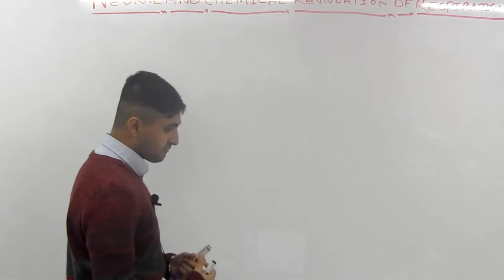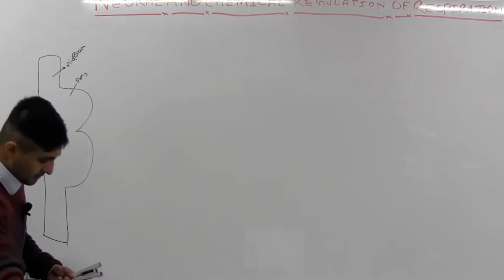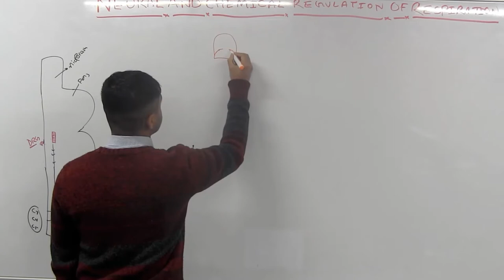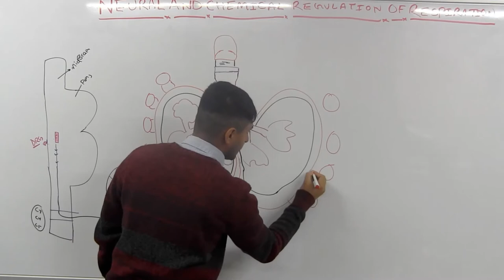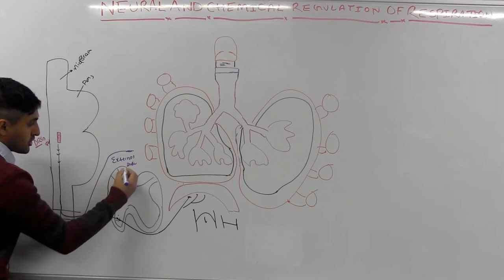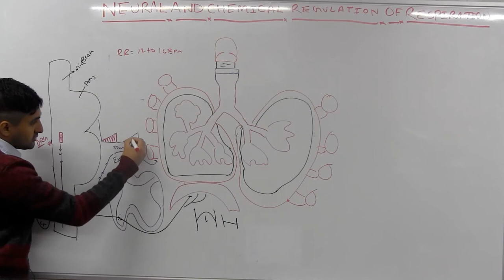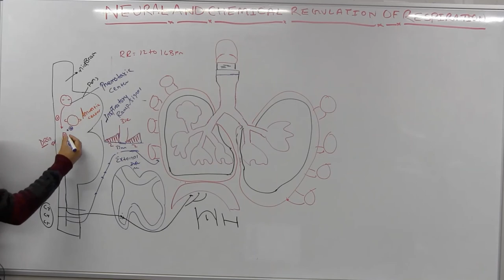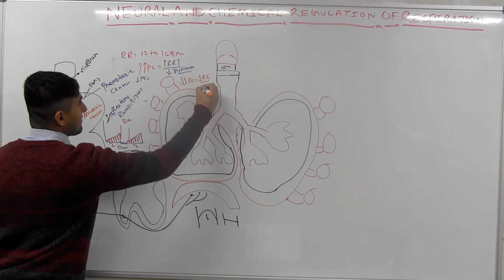Regulation of Breathing Part 1/4 | Neural Control Centers | Respiratory | AL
During this lecture, AL discusses that the "basic respiratory rhythm is established by a pulmonary control center located within the brainstem medulla. DRG neurons are functionally active primarily during inspiration because inspiration is the only active phase of quiet breathing. The ventral respiratory group (VRG) functions are to maintain accessory muscles of inspiration and expiration (Harvey, Richard A., Ph. D. Lippincott's. Pg. 300)".

Mission Statement***
The mission of Subu Medicine (SM), a non-profit medium, is grounded in improving the lives of individuals by providing quality medical education. The goal is purely to help students to learn medicine. SM recognizes the omnipresence of financial struggles. Therefore, SM is giving you all FREE education. Diverse and inclusive, SM believes in a holistic approach to medicine that focuses on evidence-based patient-centered care. As a medical student, I am ensuring the right to quality medical education for all.

***Citations**
Harvey, Richard A., Ph. D. Lippincott's Illustrated Reviews: Biochemistry. Philadelphia :Wolters Kluwer Health, 2011.
Kumar, V., Abbas, A. K., Fausto, N., Robbins, S. L., & Cotran, R. S. (2005). Robbins and Cotran pathologic basis of disease. Philadelphia: Elsevier Saunders.
Brenner, G. M., & Stevens, C. W. (2013). Pharmacology. Philadelphia, PA: Elsevier/Saunders.
Katzung, B. G. (2004). Basic & clinical pharmacology. New York: Lange Medical Books/McGraw Hill.
Whalen, K., Finkel, R., & Panavelil, T. A. (2015). Lippincott illustrated reviews: Pharmacology (6th ed.). Philadelphia, PA: Wolters Kluwer.
HALL, J. E., & GUYTON, A. C. (2011). Guyton and Hall textbook of medical physiology. Philadelphia, PA, Saunders Elsevier.
KOEPPEN, B. M., & STANTON, B. A. (2000). Renal physiology. St. Louis, Mosby.
ROSS, M. H., & PAWLINA, W. (2006). Histology: a text and atlas : with correlated cell and molecular biology. Baltimore, MD, Lippincott Wiliams & Wilkins.